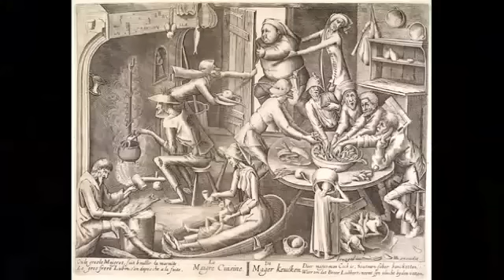"Dark Continent" - Johan Creten, documentary by Philippe JOPPIN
Documentary by Philippe JOPPIN